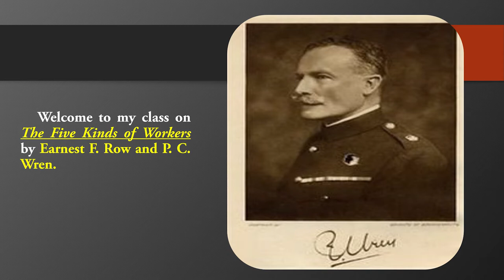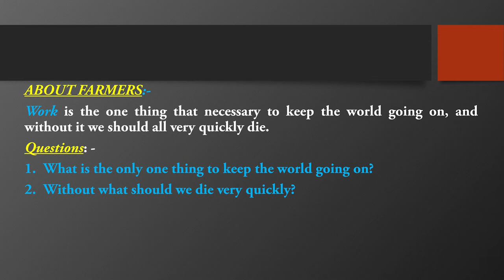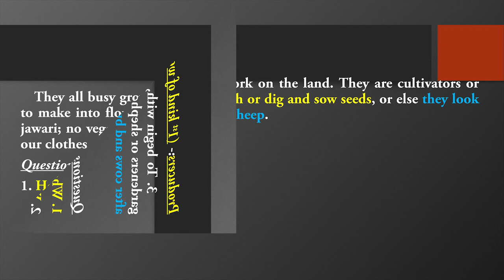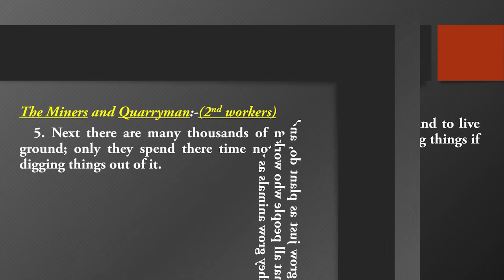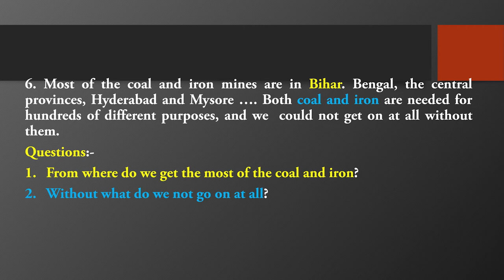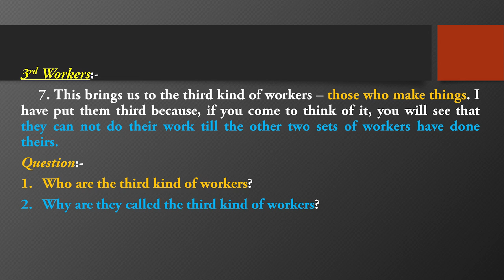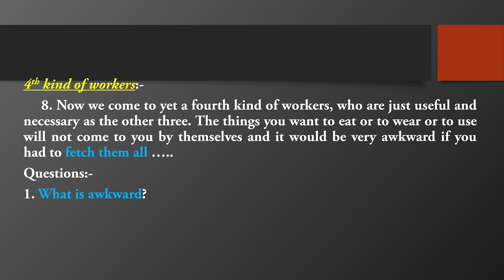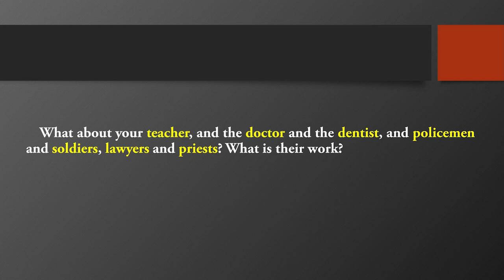'The Five Kinds of Workers' by Earnest F. Row and P. C. Wren in Bengali, Part -1 II FEG II BDP II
It is also placed to your knowledge that if you want to join my ONLINE CLASSES for the Second Batch , you could contact by the given number with in 31/03/2021 and the class will be started from 9th April, 2021.
, The Rape of The Lock , Canto-1 ,Part-3
,The Rape of The Lock, Cant-2, Part-1
, On His Blindness by Milton
, The Doll's House , Part -3
, Questions from An Indian Pilgrim by Bose
, The Five Kinds of Workers by Row and Wren , Part -1